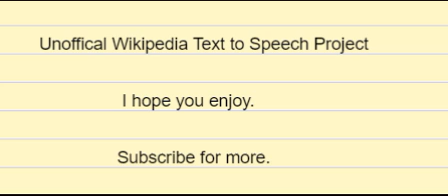en wikipedia org wiki Mathematical economics